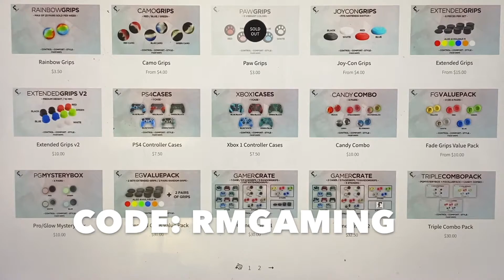Cody and May Raid The Queen's Castle / It Takes Two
PARTNERED WITH FADE GRIPS

USE CODE: RMGAMING

S000 DUB5TEP- Jonathan